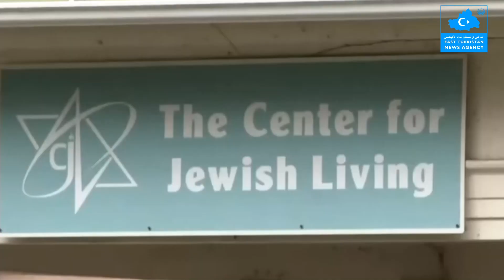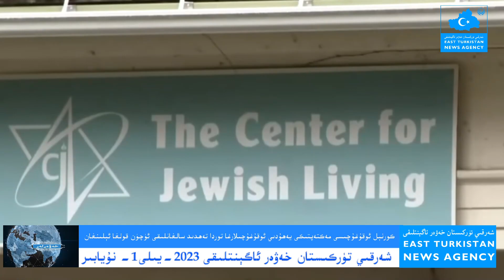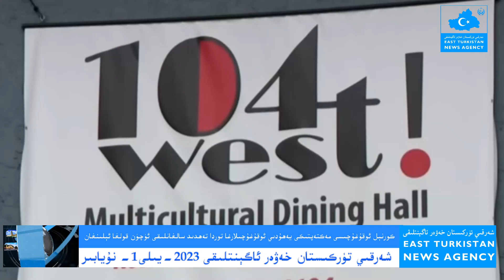(2023-11-1) خىتاي ھەربىي ئۇل ئەسلىھە قۇرۇلۇشىنى يەنىمۇ تەرەققىي قىلدۇرماقتا